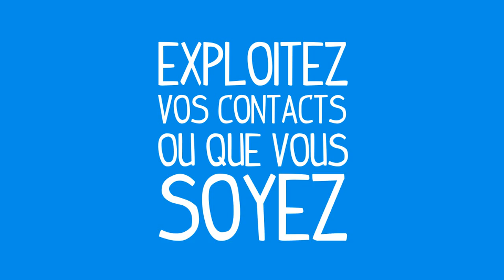AGENCE NOVO - CLOUD CONTACT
Présentation de logiciel de gestion de CRM